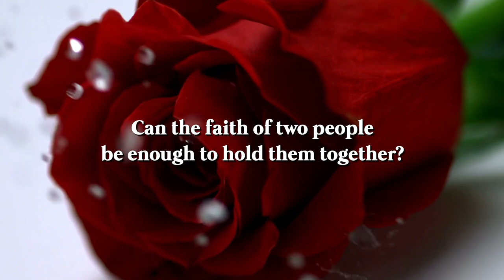Travesty of Justice book trailer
Drama romance book
True story
Canadian story
Romance book
Amazon book
Book reviews